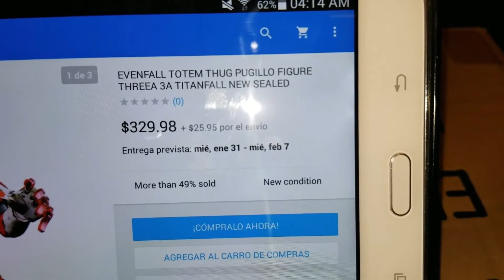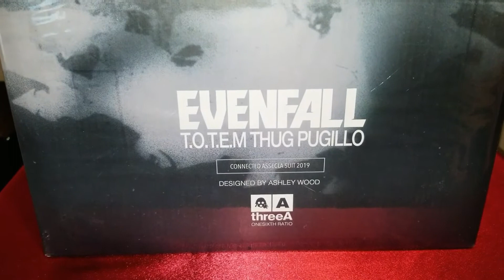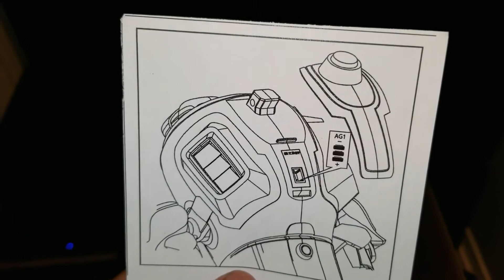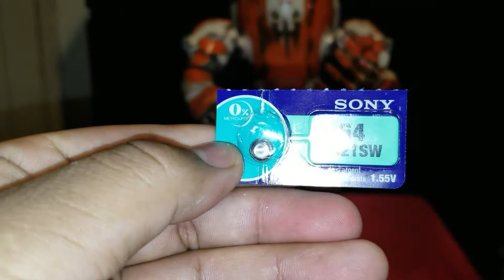ThreeA robot asesino figura de coleccion 1/6 T.O.T.E.M Thug Pugillo (unboxing)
EL PRECIO DE LA FIGURA ES DE $330 DOLARES MAS $26 DE ENVIO

EVENFALL

T.O.T.E.M

THUG PUGILLO

FIGURA DE ACCION

De ThreeA T.O.T.E.M. son unos pocos seleccionados que son la primera línea de defensa de la Tierra. Un grupo encubierto cuya misión es investigar y erradicar los horrores interestelares que plagan el universo. El matón es su arma de elección. Bots operados a distancia capaces de tomar al enemigo de frente. A Pugillo le gusta áspero. Saborea cada crujido debajo del pie y un agradable lento squeeeeeeeze hasta que se rompa. Esta figura coleccionable a escala 1/6 diseñada por Ashley Wood mide aproximadamente 16 "de alto, presenta 61 puntos de articulación (incluyendo los dedos totalmente articulados) e iluminación para los cuatro ojos. (Requiere 3 baterías AG1, no incluidas)...